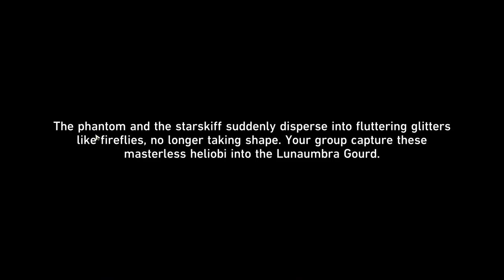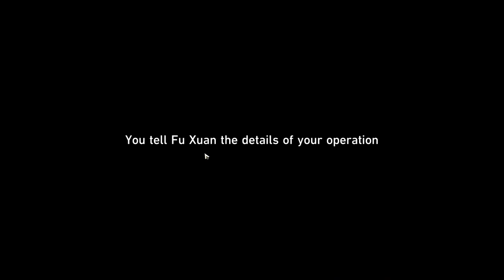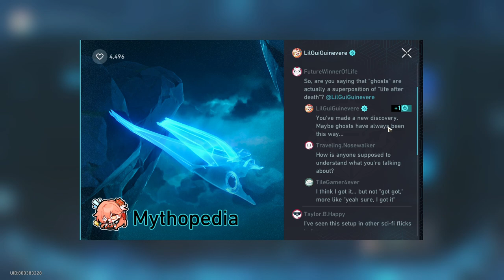A Foxian Tale of the Haunted (Event v1.5) - [Part 3] - Honkai: Star Rail